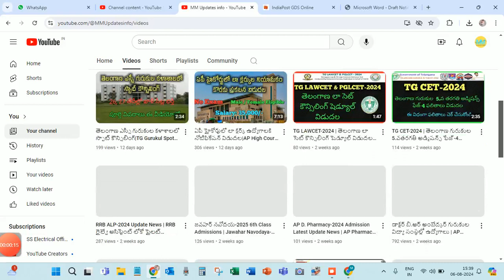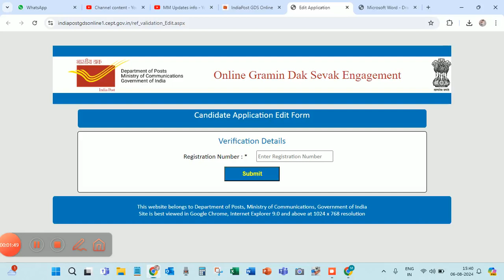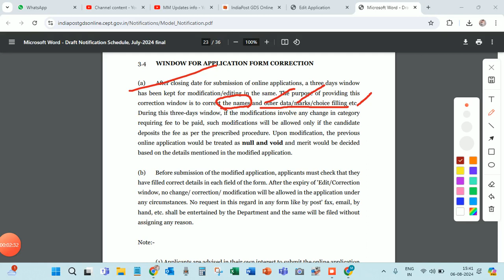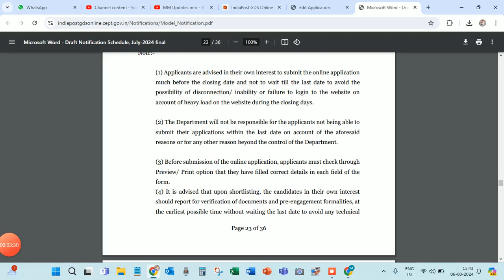Postal GDS Application Edit option Enabled | Postal GDS అప్లికేషన్ ని ఎడిట్ చేయండి | MM Updates info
Ap Postal GDS Application Edit option Enabled | Postal GDS Application Status | MM Updates info | Postal jobs Update News

For Admission Related Information:
AP Residential fifth class admission notification,
APRJC Notification,
TGRJC Notofication,
AP Mahatma jyothiba phule notification,
TG Mahatma jyothiba phule notification,
AP Residential degree notification,
Telangana Residential degree notification,
AP fifth class admission notification,
AP Gurukul notification,
TG Gururkul notification,
AP ambedkar gurukul notification,
Telangana Ekalavya model school,
AP Mahatma jyothiba phule admission notification,
AP fifth class admission,
TGCET admission notification
All admissions related information in ap and TS
Kasturba gandhi admissions
Sainik schools notifications

To Search related information:
how to apply railway jobs 2024,rrb ntpc new vacancy 2024 telugu,railway new vacancy 2024 telugu, railway

new vacancy 2024,rrb alp new vacancy 2024

telugu, railway jobs after degree in telugu,how to

prepare railway jobs in telugu,

ts railway jobs notification 2024,how to apply railway jobs 2024,

ts railway jobs notification 2024

railway jobs qualification and salary in telugu, railway central government jobs,

best railway jobs after 12th

railway jobs after 10th class in telugu,

top 10 railway jobs in india,

railway jobs after 12th class in telugu,

how to get railway jobs telugu

pwd recruitment 2024,phed recruitment 2024,water

department recruitment 2024,new vacancy 2024,nwda

recruitment 2024,nwda ae recruitment 2024, ministry

of jal shakti recruitment 2024, national water

development agency recruitment 2024, government vacancy 2024,dda je recruitment 2024,nwda je

recruitment 2024,

2024 syllabus, ,  govt jobs in 2024,pwd vacancy.
best online jobs for students in telugu, railway new vacancy 2024 telugu, how to prepare railway jobs in telugu, railway jobs after degree in telugu,jobs for students telugu,government  jobs for students telugu, which is the best job in railway in telugu, central government jobs list in telugu,best jobs in india telugu,govt job preparation telugu.